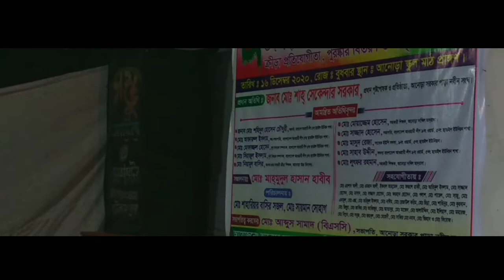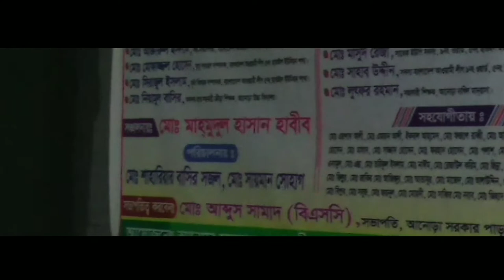মানুষের ভালোবাসা পেতে চাই | স্মৃতি রাণী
এই ভিডিওতে আনোড়া নবীন সংঘের আয়োজনে সীমিত পরিসরে বিজয় দিবস উদযাপন উপলক্ষে সাংস্কৃতিক অনুষ্ঠানে স্মৃতি রাণীর গাওয়া “মানুষের ভালোবাসা পেতে” গানটি দেখতে পাবেন।